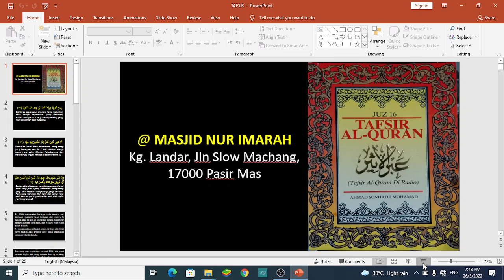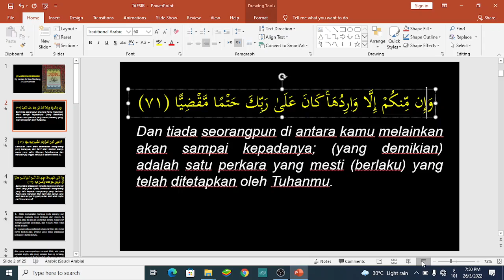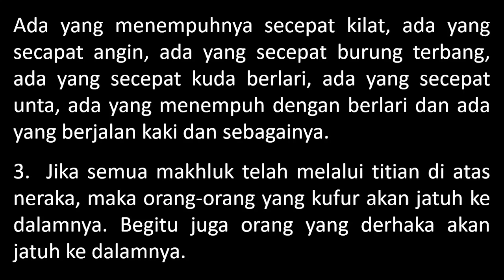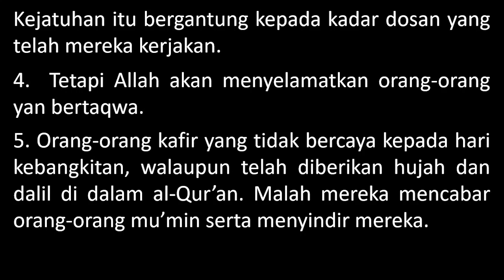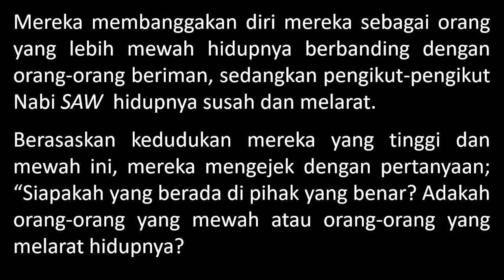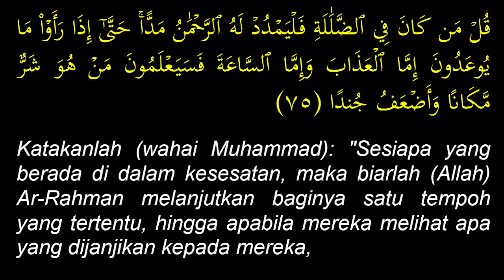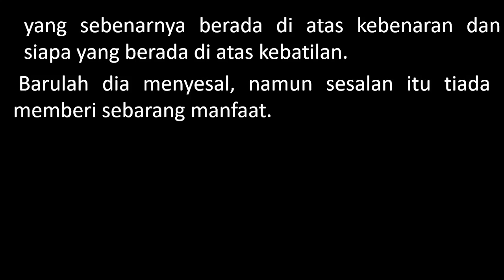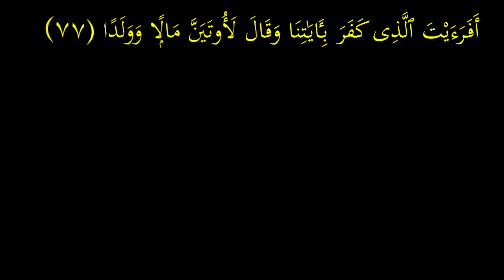KULIAH MAGHRIB 26 MAC 2022